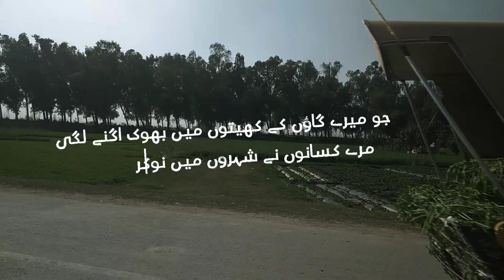Bike travel vlog||village life||strawberry 🍓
travel
travel vlog
travel vlogger
,travel beans
,europe travel,
bike travel vlog pakistan,
travel guide,
europe travel vlog,
travel vlogs,
travel vlog in pakistan
,ghana travel vlog
,amalfi travel vlog
,africa travel vlog
,positano travel vlog
,best places to travel,
eastern europe travel,
travel advice,
malayalam travel videos,
full time travel
,italy travel video,
travel switzerland,
switzerland travel